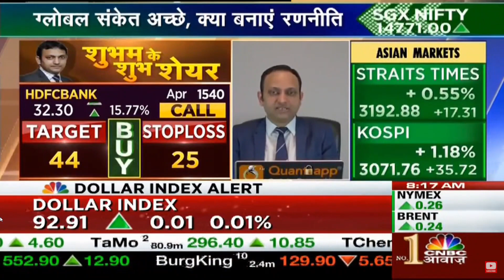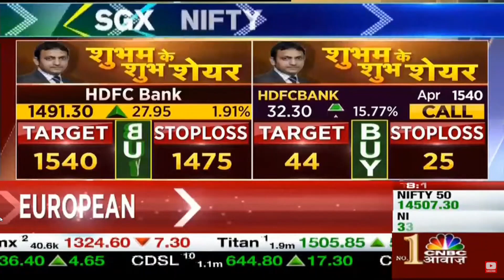Options Trade Recommended by Mr. Shubham Agarwal for HDFC Bank